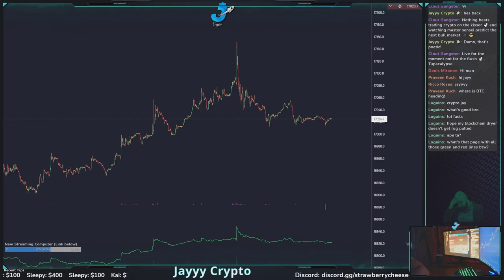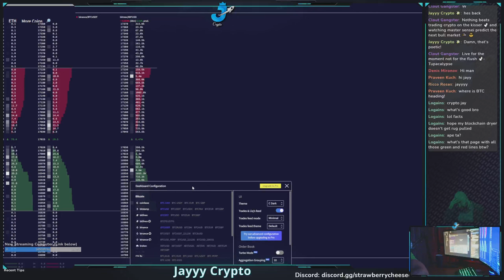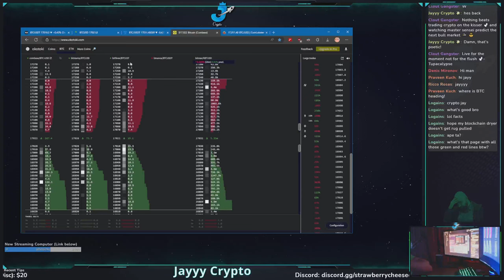Jayyy Crypto 🚀 - New resource - Okotoki! Live order books!